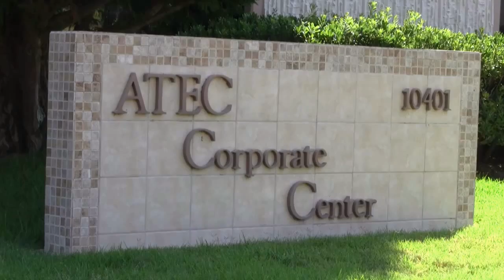Technical Jobs at ATE Now Open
ATEC is now hiring several technical positions including Applications Engineers, RF Engineers, and Calibration Technicians.